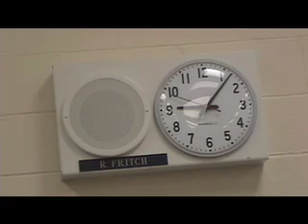Clean Out Your Lockers, A KLHS-TV PSA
Made at the end of the 07-08 school year to tell students to clean their lockers out before the last day of school.